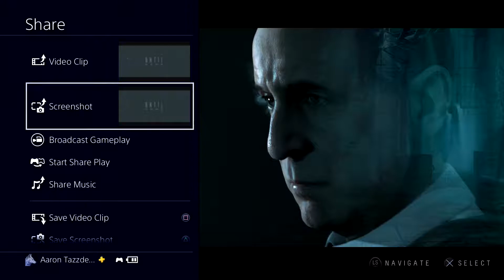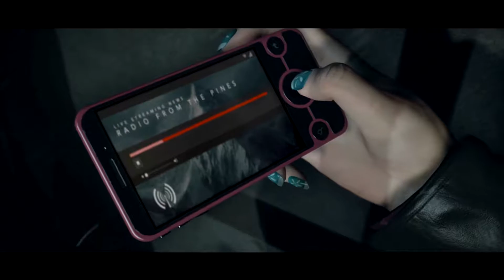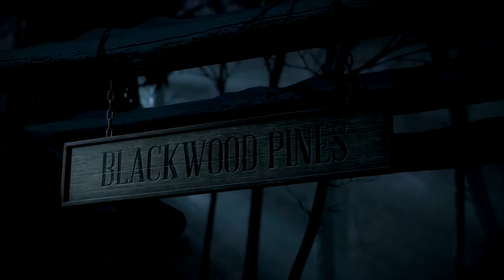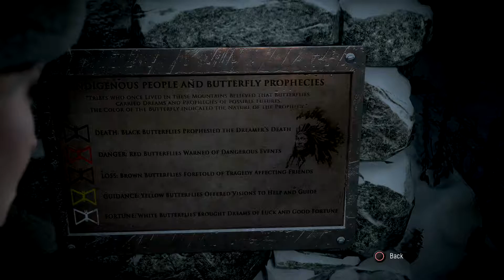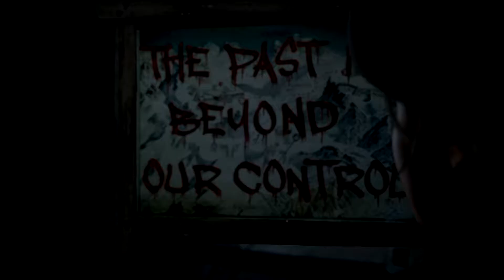Until Dawn | Part 1: The Butterfly Effect - Couch Locked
Join our Minecraft server:
mc.outcasted.net